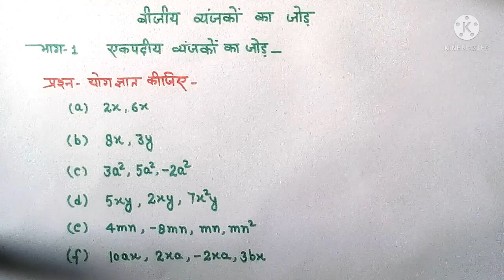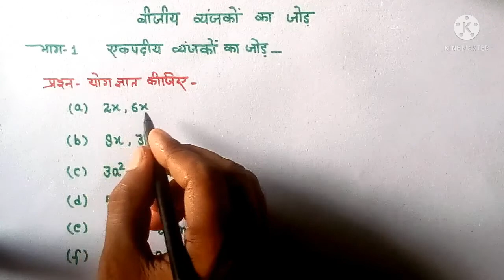बीजीय व्यंजकों का जोड़ Part-1/addition of algebraic expressions part-1/bijiye vyanjakon ka jod bhag-1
इस वीडियो में आप एकपदीय बीजीय व्यंजकों का जोड़ सीखेंगे।
In this video you will learn the addition of mononomial algebraic expressions.